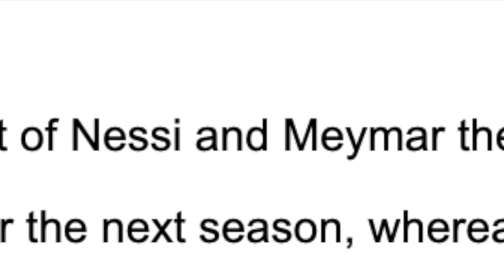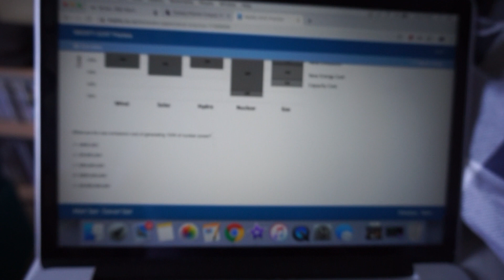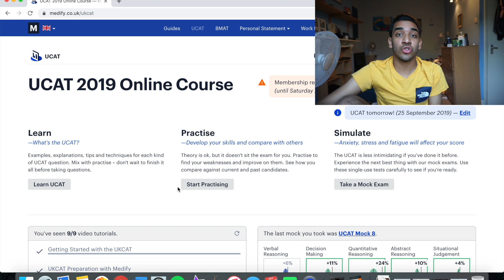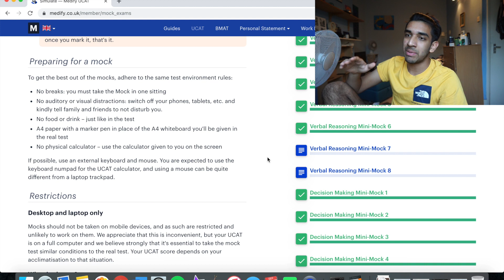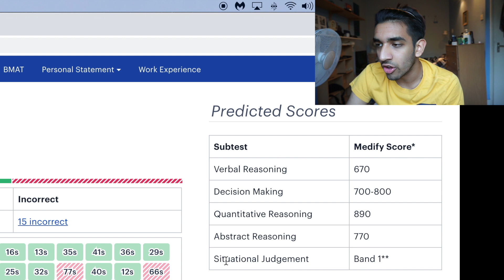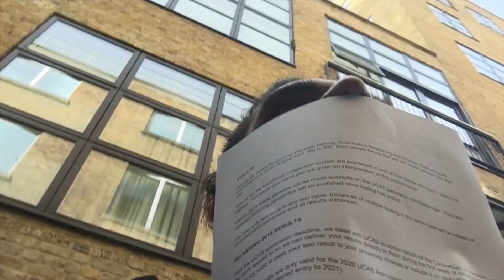ROAD TO DENTISTRY EP.2- THE UCAT (UKCAT) | Showercapsuf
The road to dentistry continues with the UCAT, an admissions test for those wanting to become a dentist/doctor. I'll show you how I prepped, my journey there and my reaction to my results...